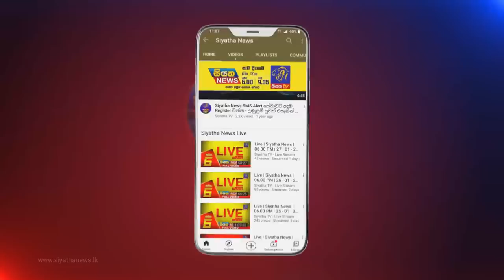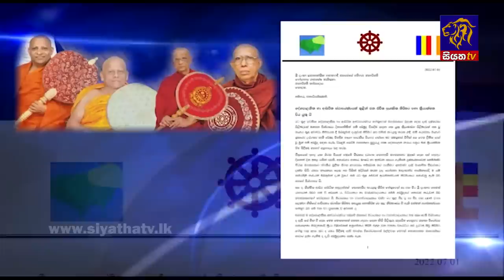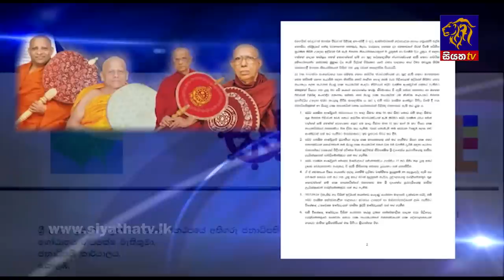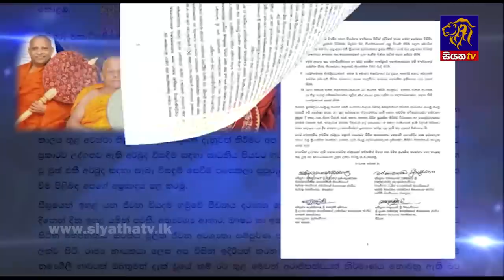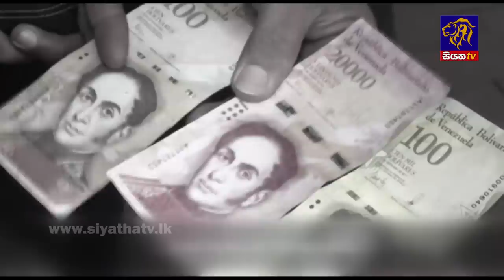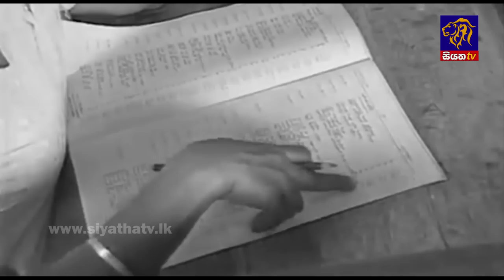Siyatha News | 06.00 AM | 02 - 07 - 2022